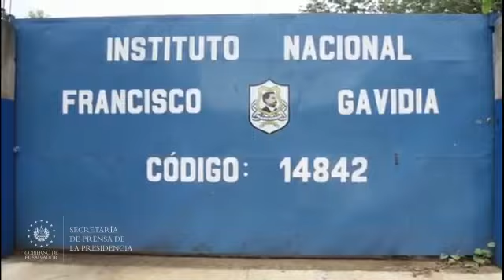Gobierno entregar paquetes alimentarios a familias de San Miguel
AyudaALaPuertaDeTuCasa 📹 📺 || Los residentes de la colonia La Presita 1, en el departamento de San Miguel, recibieron paquetes alimentarios. El Gobierno del Presidente Nayib Bukele busca garantizar la seguridad alimentaria de todos los salvadoreños ante la emergencia por COVID-19.